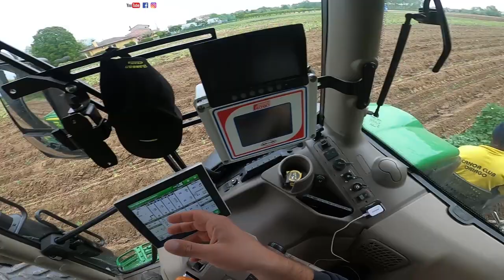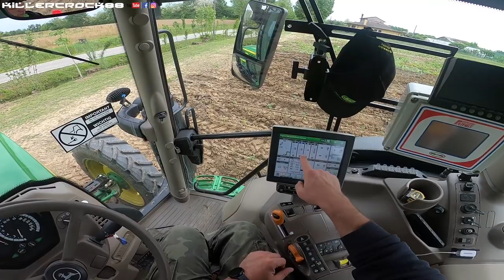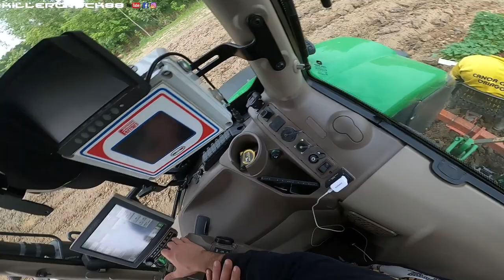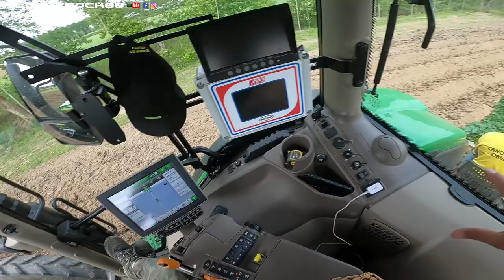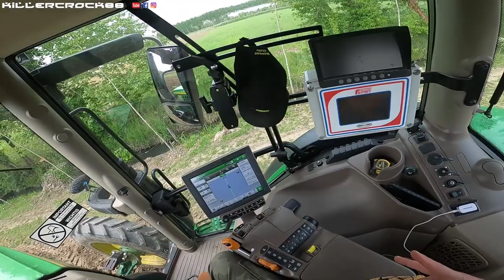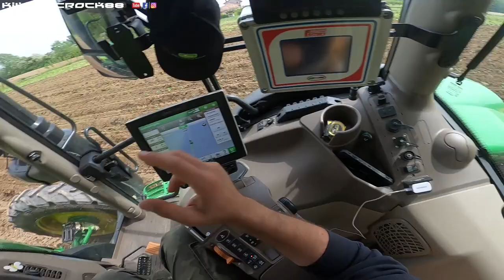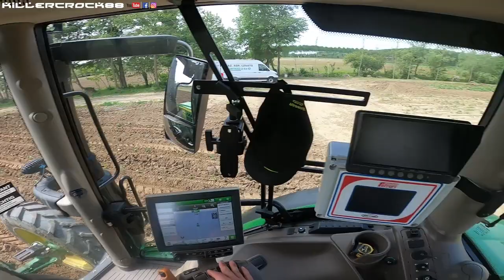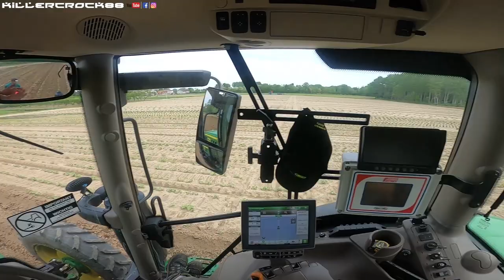La Rubrica dell'Orticoltore | Trapianto Batate Dolci e Patate Bianche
Buongiorno!
Riprendiamo con la Rubrica dell’Orticoltore!
In questo video si andranno a trapiantare Batate Dolci e Patate Bianche! Si, forse per molti di voi sono tutte patate, ma in realtà sono due tuberi differenti ed una lettera cambia le cose! Sotto il nome di patate dolci, patata americana o batata si nasconde la specie botanica della Ipomea batatas, una radice tuberosa dal sapore dolce e ricco di amido. Con la patata comune condivide in realtà solo il nome, la forma simile e la consistenza ma in realtà si tratta di due famiglie diverse. La Batata dolce non appartiene infatti alle Solanacee ma alle Convolvulaceae. Detto questo non sto qui a spiegarvi altri dettagli, ma v’invito a vedere il video, che sarà molto più approfondito e verranno anche svelati alcuni piccoli segreti oltre che a darvi tutte le nozioni dovute, sia a riguardo di questi tuberi sia a riguardo del trapianto stesso!